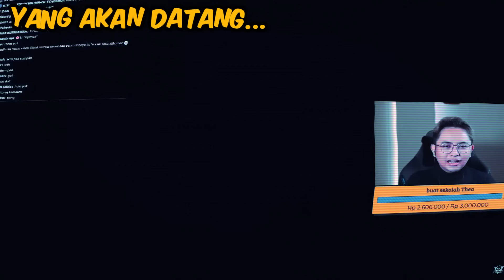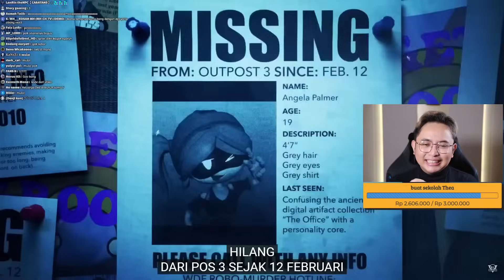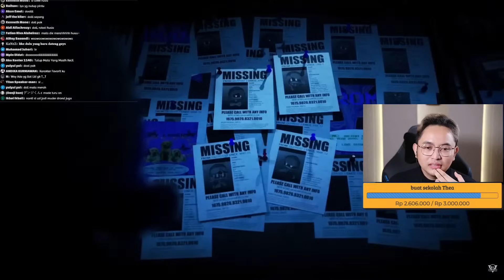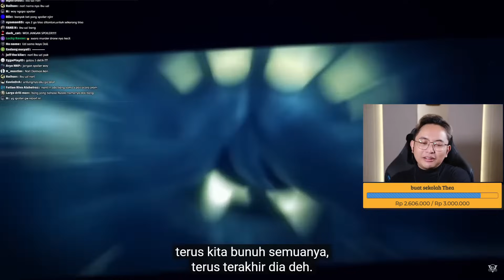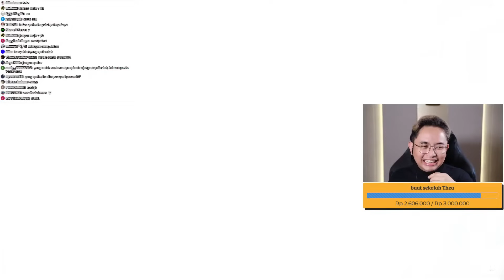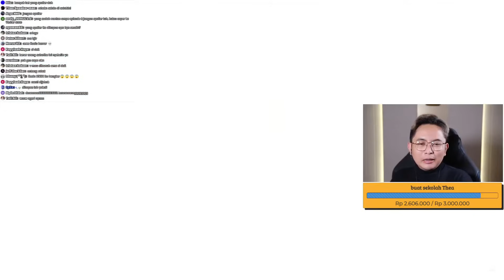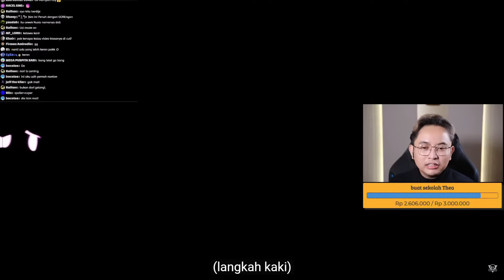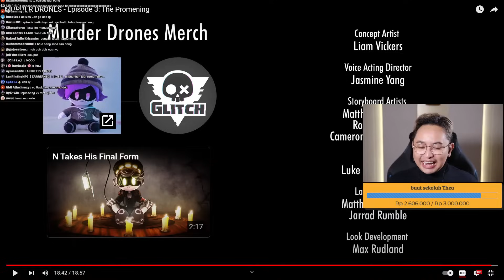TERNYATA UZI PUNYA KEKUATAN?! - MURDER DRONES Episode 3: The Promening Reaction Indonesia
🤝 Tempat Top-up yang Aman & Terpercaya

🎬 Main bareng:
🖊 Di-edit oleh: @bohanyt
🎨Thumbnail oleh: @Dizaz21
💡Inspirasi dari: